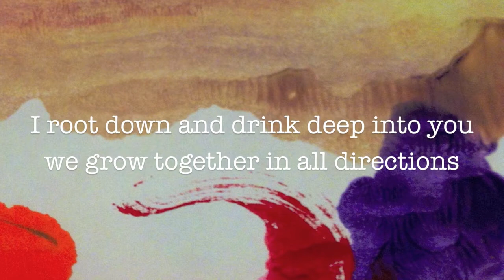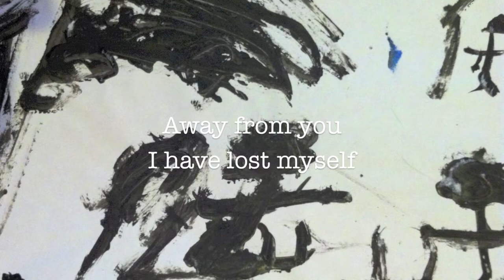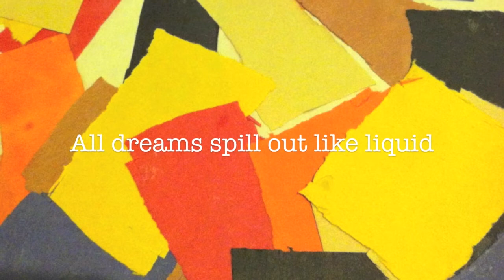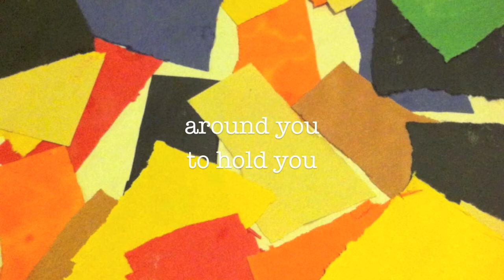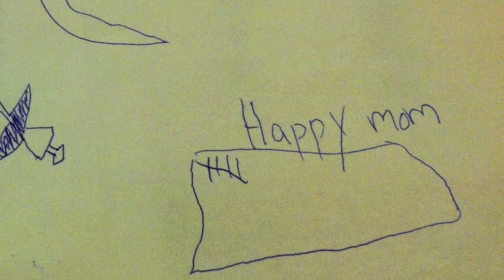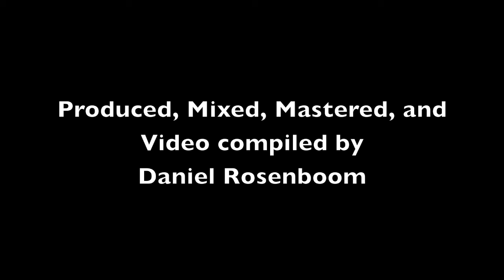Kissed By Your Wings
I feel kissed by your wings
Held in place by your weight
Tendrils opening in all directions
I see, hear, feel
More
More
Because of you
You grow up into me
I root down and drink deep into you
We grow together in all directions
We belong here
We belong here
We belong
to each other.
We are home.
Home.

I have lost myself
With you,
I lose myself
into the infinite that is each moment.
With you
I see how each thing is mad of a million other things.
With you
I know how everything I am,
everything I dreamed I as,
or dreamed to be
cannot be
the cashew shape your eyes make when you smile
the light from the window playing on your bent head.
Everything I dreamed I was.
Will not be
but a breath like a sigh like an ache from a long journey
but a laugh like a song like a quiver in a long clear note
but my blood, my brain, my bones and of course
my heart.
All dreams spill out like liquid
And disappear like smoke
Around you
To hold you,
to keep you,
here.
But can't.

Every time I hold you
My heart breaks at how much I need you to stay
Exactly as you are
And how much you have changed.

I am more
Because of you.
We belong here.
We belong here.
We belong
To each other.
We are home.

- Laura Lee Bahr

A Note from Jose Gurria, the composer:

"I love you so much I feel kissed by your wings. In this piece of music, I intended to express a sense of levity and stillness. This is music is not a definition but rather a description of how I feel these days of silence. This vacuity holds an important message for me and resonates deeply in my creative work. It has always, but now more than ever, constitutes the marrow of what I need to express myself.  When I thought about the action of something or someone been kissed by wings, it makes me think about my sons Camilo, Nicolas and Amaro; the three of them far away, but closer than ever in this auto exile that I find myself in. The melodies in this piece seem to be coming from moments of love, pensiveness, sadness, melancholy...

But also from hope. "

A Note from Poet Laura Lee Bahr:
"When I was first brought on, I thought about I first time I felt pure love for this city-- it was years after living here, and long after my heart had been ripped out and my dreams had been driven over and ground into the freeway. When my heart grew back, it was pure. And I didn't need my dreams anymore. They were part of the air I breathed here.
I wrote a little about that.

Then I saw the visuals and heard the music and canned what I had written before and wrote something entirely different and about the purest love I know: watching what you love grow into someone else."

Paintings and Drawings by
Nicolas Gurria
Camilo Gurria
Amaro Gurria

Poetry by Laura Lee Bahr

Music Composed by Jose Gurria

Jon Armstrong - Soprano Saxophone
Phil O'Connor - Bass Clarinet
David Tranchina - Bass
Jose Gurria - drums

Sound Engineered by Eddie Rivas, Total Annihilation Studios

Produced, Mixed, Mastered, and Video Compiled by
Daniel Rosenboom

Daniel Rosenboom, John Skipp, Gavin Templeton, and Aubre Hill